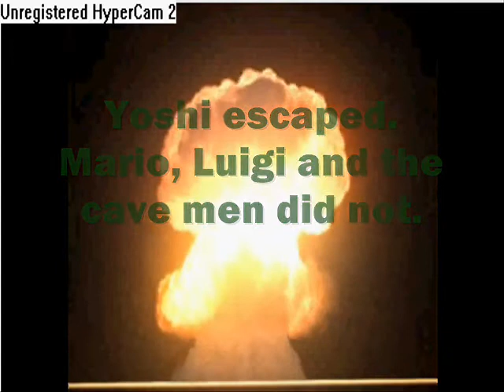Yoshi do! Yoshi do!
Another vid MultiBananaFish?!?!?! Yes.